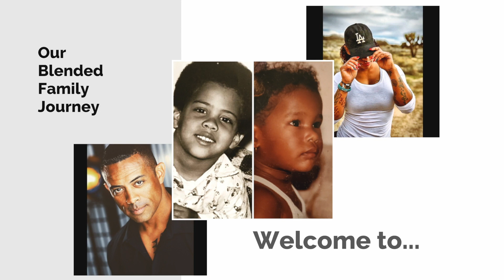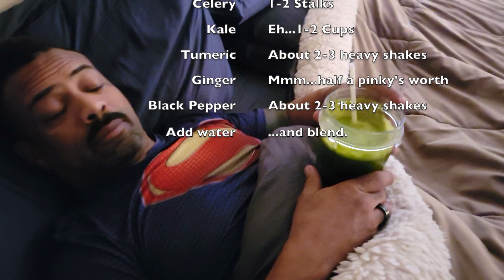The "Day Off" Routine Pt 1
Hey FitLovers! Welcome back to episode 24 of The FitLove Show!

Today you'll get to join us as we go through our "day off" routine.  Yeah we're always running around taking care of SOMETHING...even when we aren't at work.

It doesn't have to always feel like a task though. And with us taking care of stuff together...it often doesn't feel like a task. It can be pretty fun in fact!

Today was no exception!

Come hang with us and see how our day went!

Thanks again Fitlovers!